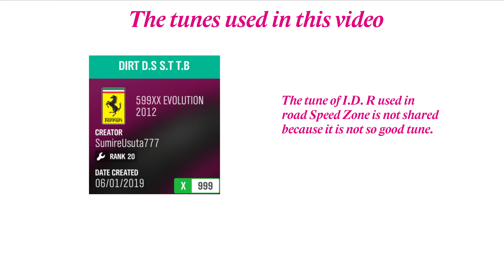Forza Horizon 4 - Series 27 Summer PR stunt - Rannoch Shelf - Greendale - Ambleside Approach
Rannoch Shelf : 231.9 m (760.8 ft)
Greendale : 432.5 km/h (268.7 mi)
Ambleside Approach : 134.7 km/h (83.7 mi)

Using Tunes : At the end part of this video.

In Speed Trap and Danger Sign, if you start from the same point as the video, you don't have to any braking.
In each PR stunts, even if you start from a slightly closer point, it is probably OK.

You will be able to clear these PR stunts with various cars and tunes.
Good luck!

Device : PC
Controller : keyboard
Xbox gamer tag : SumireUsuta777
Club I belong to :  [ FJPN ] FH4 JAPAN